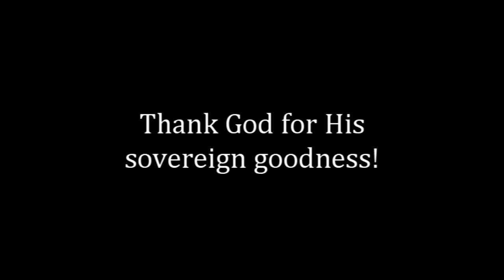God works for you! (Daily Devotion for September 23)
"And we know that for those who love God all things work together for good, for those who are called according to his purpose." (Romans 8:28)